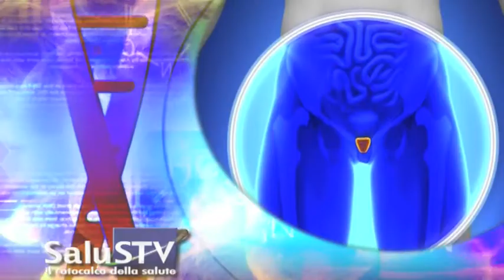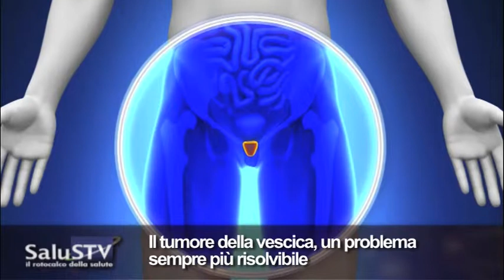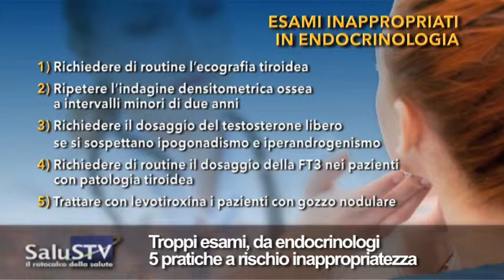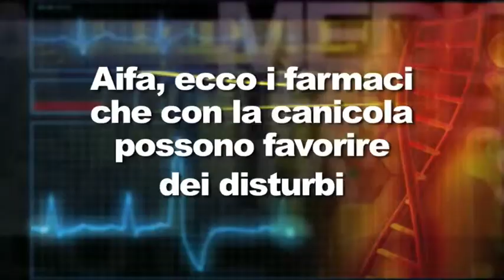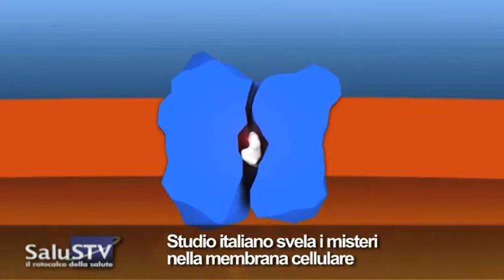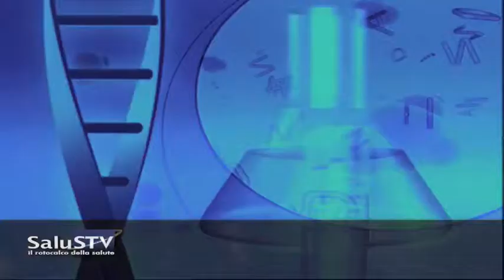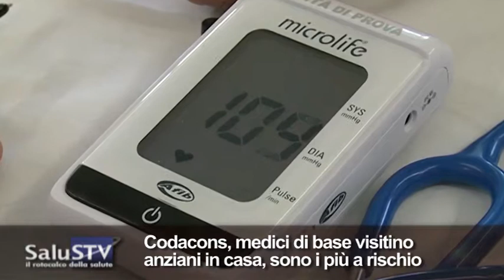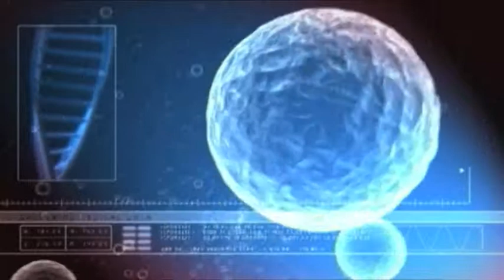Salus Tv n° 30...